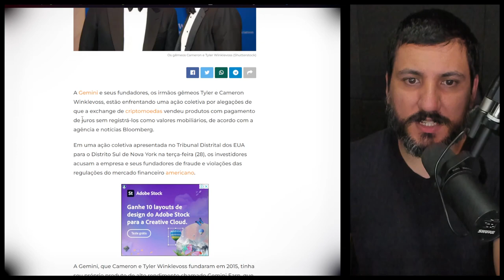CORRETORA DE CRIPTOMOEDAS ESTÁ SENDO PROCESSADA PELO GOVERNO